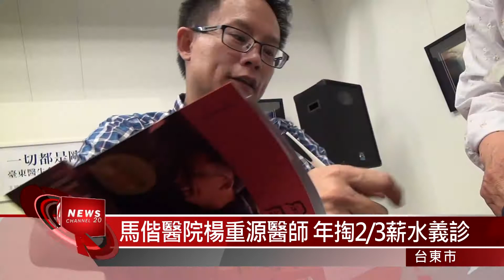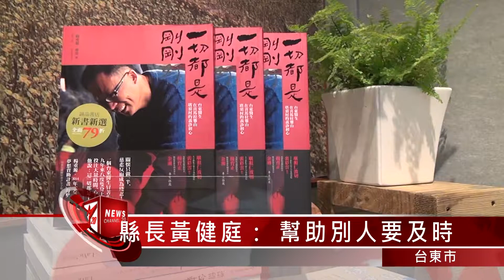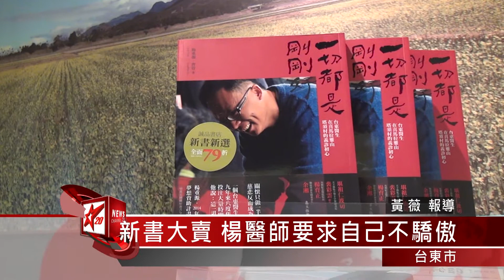20140616馬偕楊重源醫師新書一切都是剛剛好